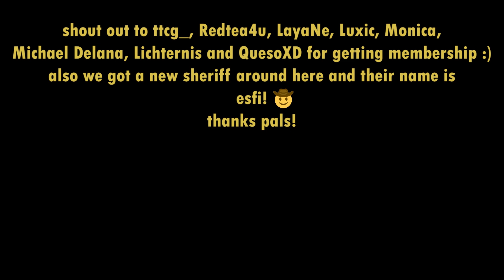Nanashi Mumei Should Be Locked Up and This Video Proves It | HololiveEN Clips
In this video, HololiveEN's Nanashi Mumei lets her thin facade of sanity slip away once more in front of Ouro Kronii while playing 'Jump King'. Mumei, talking about the game 'NEEDY STREAMER OVERLOAD', says she wanted to 'break' the main character as that was the only way to 'fix her'. She's just talking about a game so it's ok, r-right? Kronii is stunned by this wild turn of events. Enjoy!

👉If you say howdy to me in the comments I'll respond and give you a cheeky heart!

👉Memberships (for only $1!) are open! If you wanna see behind the scenes stuff and more, click this

🤠 Howdy, I'm Kami Clips and I make the best Hololive English clips on Youtube. 🤠

I upload 2-3 heavily edited Hololive EN clips every single day! This could be, for example, a Hololive Minecraft clip or a 'Best Moments' clip of a celebration - like of Hololive EN's Halloween and Christmas specials! On weekends, I upload a 'Weekly Recap' video that shows off the best moments Hololive EN gave us over the past week. At the start of every month, I upload a 'Monthly Recap' which covers dozens of Hololive EN streams from the past month.

And I have over 600 clips for you to pick and choose from. Definitely check out my Hololive playlists if you don't want to keep scrolling through my upload list! This channel also provides a spotlight for some of the more grounded and 'real' moments in Hololive EN's history.